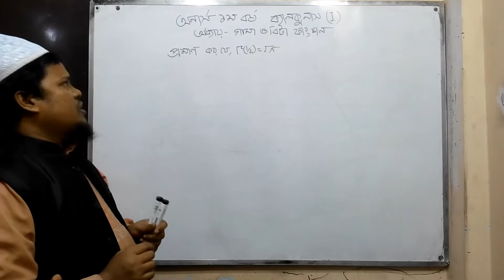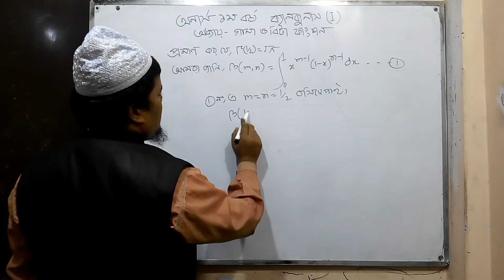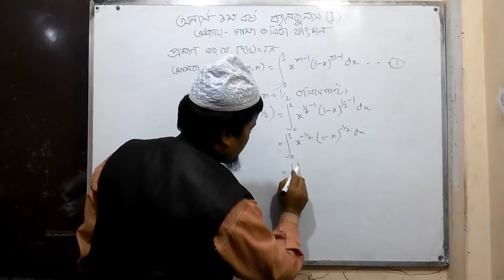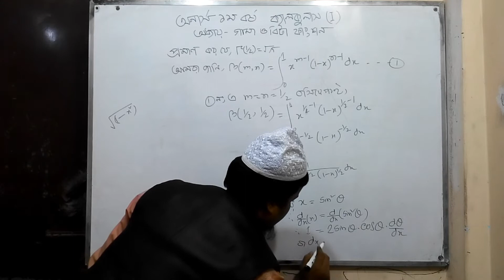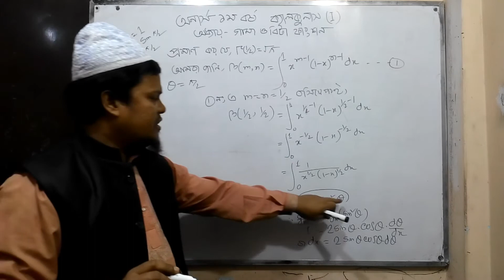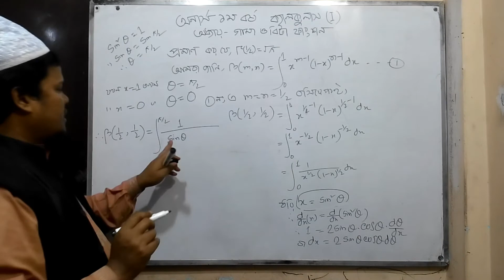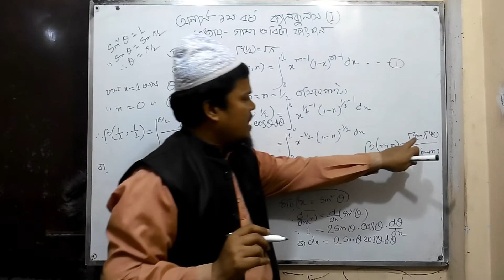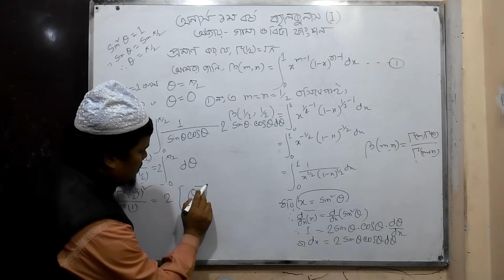গামা ও বিটা ফাংশন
Video Title : অদ্ভুত গণিত BD
Lecture : Calculus
Subject : Mathematics

Topic : Gamma and Beta Function (1st year)
Class :  Honors

Lecture by :
 Md.Selim Javed
 CCER Model College
Faculty In Charge(Science)